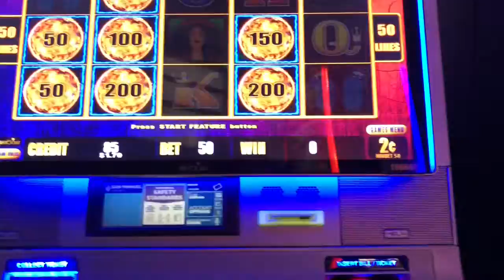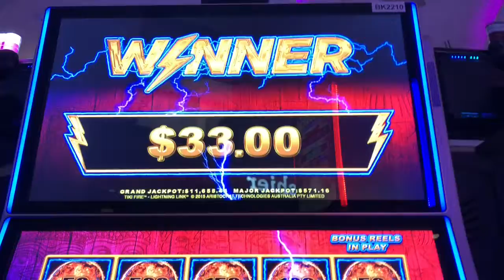Lightning link tiki fire slot machine bonus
Decided to meet up and gamble with a couple of my fellow youtubers and friends Lori Luckbox and Wayne’s A Slot! Not a bad bonus here either! $1 bet